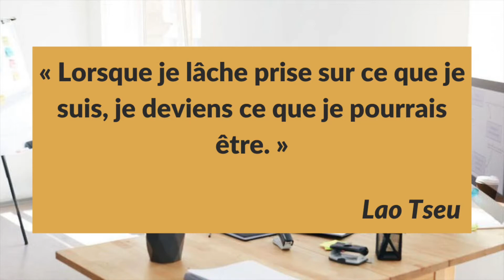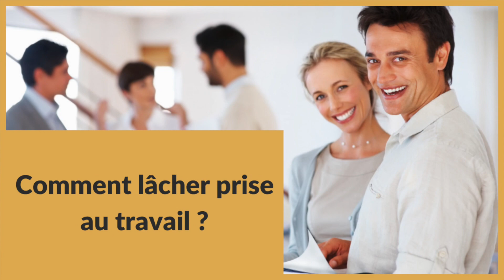Lâcher prise au travail : 10 leviers pour agir au quotidien